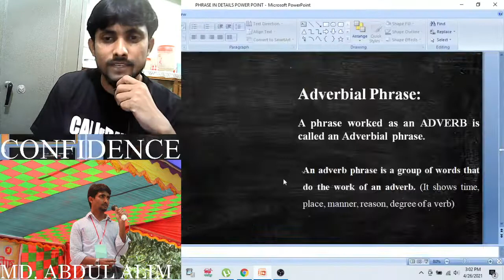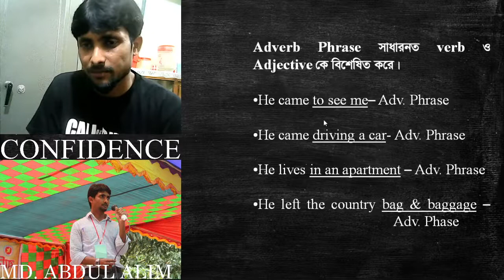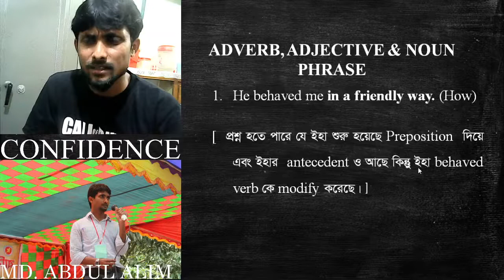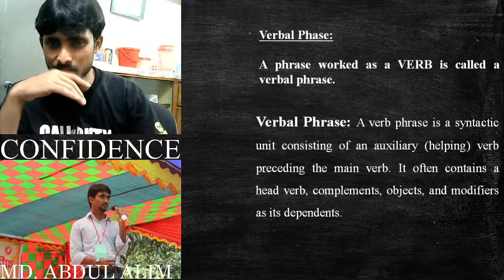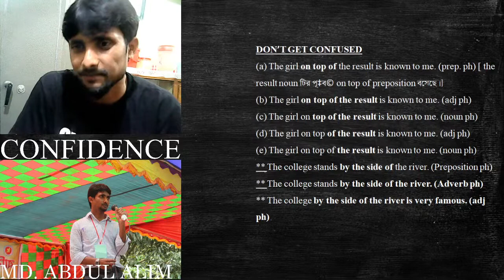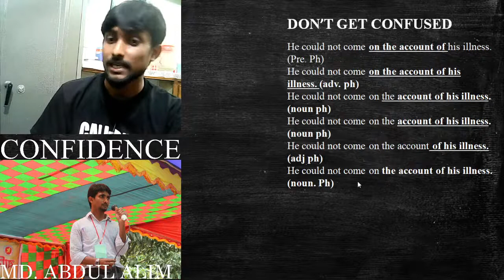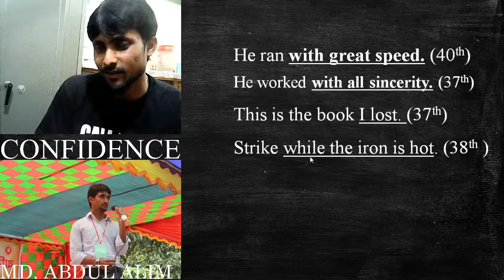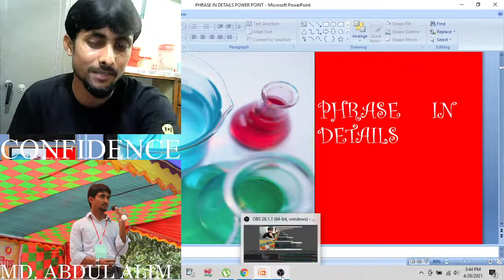PHRASE PART 3 ADVERB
ADVERB-PHRASE
USES-OF-ADVERB-PHRASE